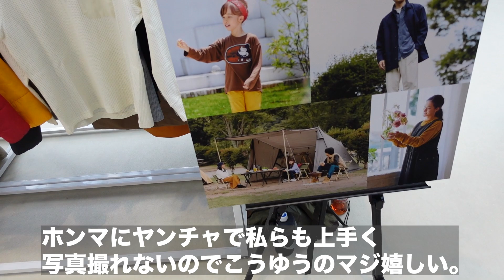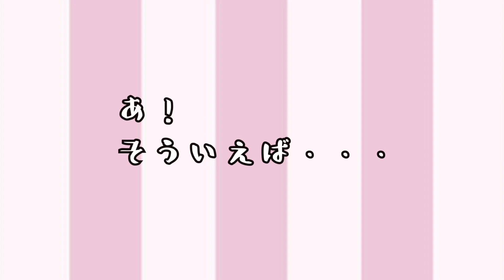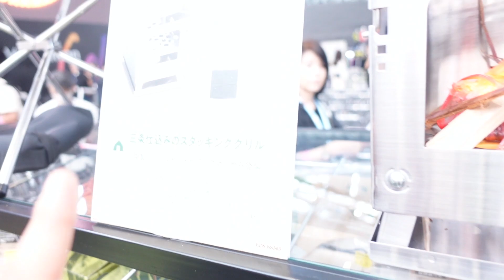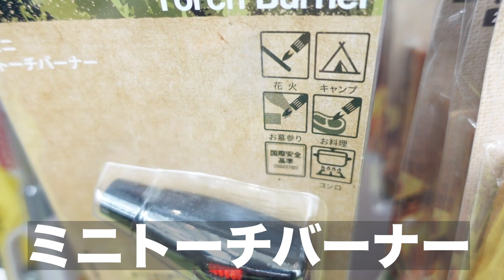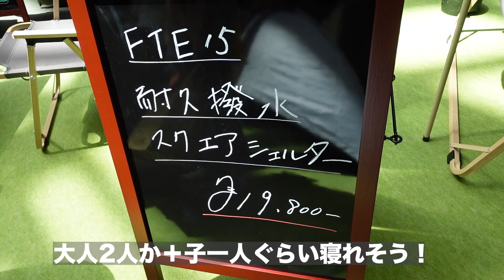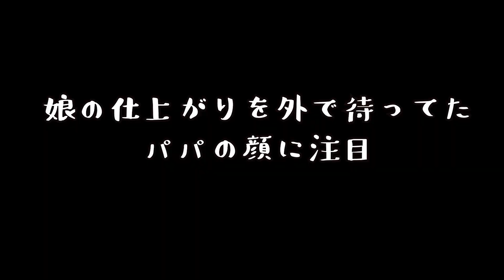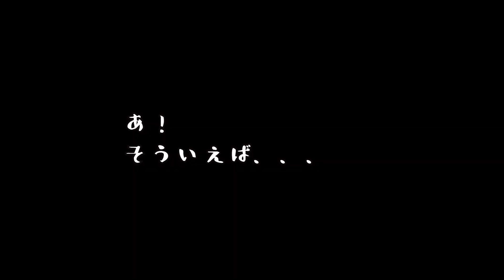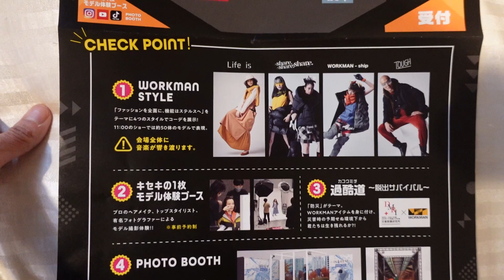【ワークマン秋冬】2万以下テント、神レベル寝袋すごっ！テーマパークばりのイベント最後めっちゃビビってんけど！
今年もワークマンさんからご招待頂き秋冬新製品発表会へ行ってまいりました。
何よりも変幻自在テントにびっくりでした！
赤ちゃん連れでそこまで会場全体を見ることができなかったのですが、
家に帰ってネットで見たらシェルターの後ろ部分が全開できてタープにも
なるらしい〜！
最近キャンプ始めたいけど全部揃えるのが・・・って友達のママとかにめっちゃ相談されるねんけど、初めてのテントにワークマンのてんとすごくいいと思う(о´∀`о)
そして動画に出てくれた皆様。。。本当にありがとうございました〜！

こんにちは！グッピーこずえです！

独身の頃からストレスを癒すためキャンプやデイキャンプを初め外ご飯のおいしさに大ハマり。
今は泊まりキャンプはファミキャンで、DAYキャンプは母子キャンプorソロで無理なく楽キャンしてます♪
キャンプにそないお金もかけられませんが、できる範囲でラクに楽しくちょっとだけおしゃれにできたらええな〜！
キャンプの他にはコストコ、業スー、KA LDIなどで美味しいものを見つけたり旅行や食べ歩きも好きです。

ぼちぼちですが車中泊DIYにも挑戦したいです！

これからキャンプする方、キャンプが好きな方、こずちゃんネル。を好きになってくれる方是非是非よろしくお願いします